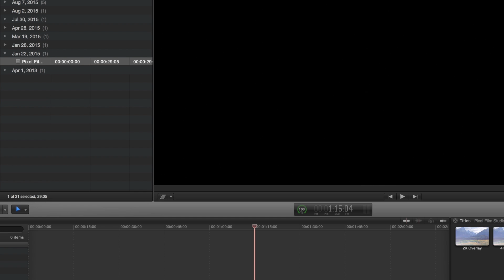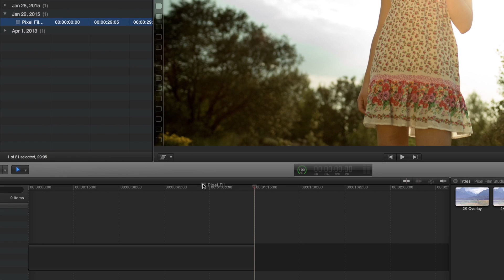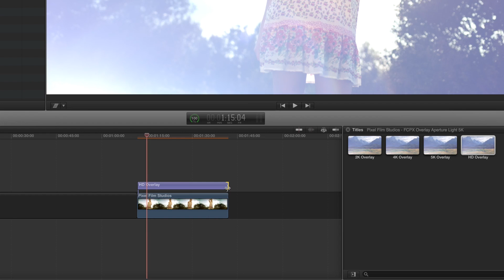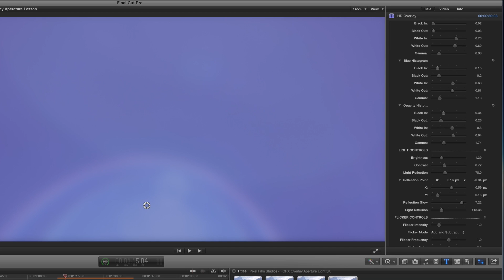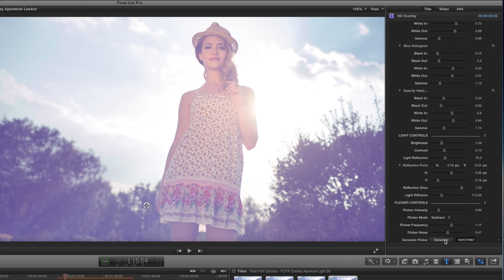FCPX Overlay Aperture 5K Lesson-Overlay Effect-Pixel Film Studios - Final Cut Pro X Tutorials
Welcome to a FCPX Overlay Aperture Light 5K from Pixel Film Studios.
FCPX Overlay Aperture Light 5K makes it easy for FCPX users to access thousands of varying flare overlays. Included in this package is a plethora of light footage that can be applied to enhance any video with beautiful light effects.
For this example, We will be using the 5K Overlay preset.
Let’s begin by selecting a clip or image in the FCPX media library and dragging it to the timeline.
Once you have selected your desired media, go to the FCPX titles library to locate FCPX Overlay Aperture Light 5K.
Choose the best preset for your project then drag it above your media in the timeline and make it the same length.
Now that you have everything ready to go, Select the title layer.
After selecting the layer, You now have free range to customize your selected preset.
Located in the Inspector Window is your Published Parameters which allow you to first choose the effect mode then Whether or not you want your flare to flip vertically, Horizontally or both if you so choose.
The overall opacity slider controls how strong your overlay will be.
Next is the hue wheel which will let you choose a specific color by turning the wheel clock wise or counter clock wise.
Underneath you have your RBG Histogram, This allows you to control how much black you want to show up in and out of your media.
The white in and white out has the same control as the black in and black out sliders.
Once you have made your adjustments you can make your media look more washed out or contrasted.
Below that is the Red Histogram, Green Histogram and Blue Histogram which control each designated color just like you adjusted before.
Then once you have you final alterations, You can choose how strong you want your changes to come through with the opacity histogram slider.
Your next step is Under Light Controls, You can adjust the brightness, contrast and light reflection. Giving your media a more polished look.
With the Reflection Glow slider you are determining how strong you want your flare to be reflected.
Light Diffusion also has a part in how much light you allow to come through to your image.
Lastly are the Flicker controls where you can adjust the Flicker Intensity, The mode you want your flicker to come through as. Along with Flicker Frequency which controls how fast your adjustments flicker in and out. Flicker noise is the strength of your flicker and gives you a more realistic feel.
Generate Flicker randomizes different looks for you if you need more options for the style you want.
Final Touches
Subtle is key with FCPX Overlay Aperture Light 5K, Making tiny adjustments will enhance your media insurmountably and you will be glad you took the time to do it.